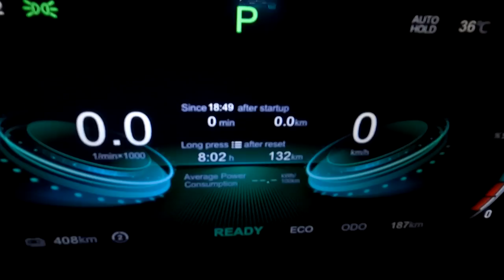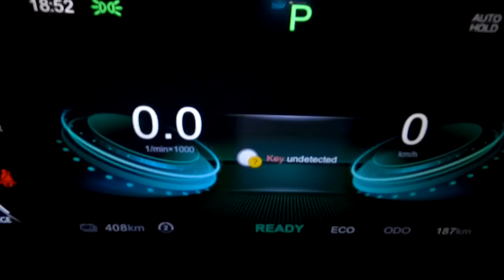รีวิว Neta U Pro ขายไทยปีหน้า ขับดีเกินคาด ราคาลุ้นต่ำล้าน : MGR Motoring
MGR Motoring พาไปชมการรีวิว Neta U Pro รถยนต์ไฟฟ้าตัวใหม่ที่มีแผนการทำตลาดในประเทศไทยช่วงปีหน้า ผ่านมุมมองหลังได้ทดลองขับของเราและ นิธิ ท้วมประถม แห่ง Autolifethailand